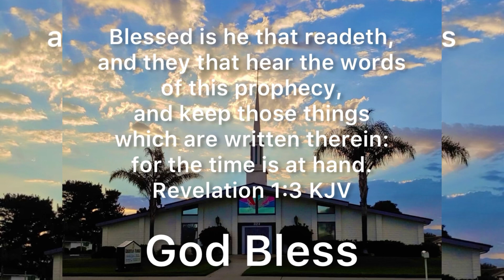Wednesday Night Study: ACTS 28: 25-31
Tonight we’re studying ACTS 28: 25-31

STUDY NOTES:

ACTS CHAPTER 28 (conclusion):
Verses 25-31… Paul concludes his message to the Jews, and continues preaching the kingdom of God to all who would hear him!
          Verse 25… The Jews did not agree with one another and they began leaving  being obviously offended at Paul’s words.
Amos 3:3… 1st Corinthians 2:14…
          Verses 26-27... Paul quotes the prophet Isaiah.
Isaiah 6:8-10… Hebrews 3:15-19… Hebrews 11:6…
John 6:35-44… Romans 11:8-11…
          Verse 28… Paul tells the Jews that God is going to save the Gentiles.
Isaiah 49:5-6… Romans 9:14-33…
          Verse 29….. Paul’s words are a stumbling block to the Jews.
1st Peter 2:6-10…
          Verse 30… Paul welcomed all those who came to him.
John 1:1-3… John 1:10-13…
          Verse 31… Paul’s central theme was to preach the good news of the Lord Jesus Christ.
Romans 1:16… Romans 10:9-17… 2nd Timothy 4:1-5…